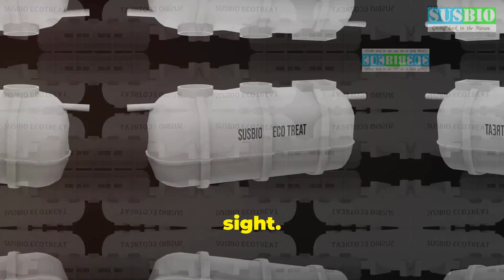How Waste Water Treatment Can Solve India's Water Crisis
Importance of Wastewater Treatment
The importance of wastewater treatment extends beyond the immediate need to dispose of waste safely. Here’s why it’s critical:

Environmental Protection: Untreated wastewater contains harmful pollutants like pathogens, heavy metals, and chemicals that can degrade natural ecosystems, contaminate water bodies, and harm wildlife.

Public Health: Without proper treatment, wastewater can become a breeding ground for diseases. Proper treatment ensures that harmful bacteria, viruses, and other pathogens are removed.

Water Conservation: With water scarcity becoming a global issue, wastewater treatment allows us to recycle and reuse water for purposes like agriculture, industrial processes, and even groundwater recharge.

Compliance with Regulations: Governments around the world have strict environmental regulations. Wastewater treatment ensures compliance with these standards, avoiding legal penalties.